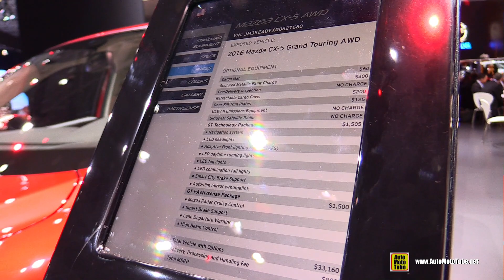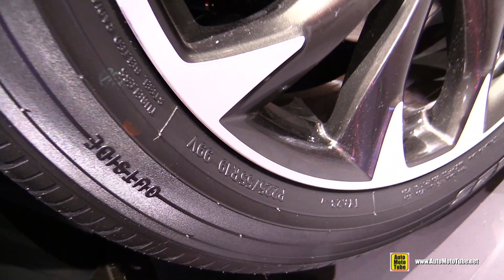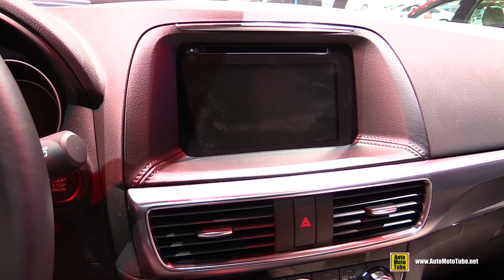2016 Mazda CX-5 Grand Touring AWD - Exterior and Interior Walkaround - 2015 New York Auto Show